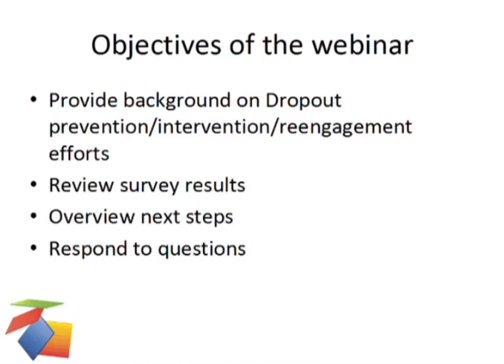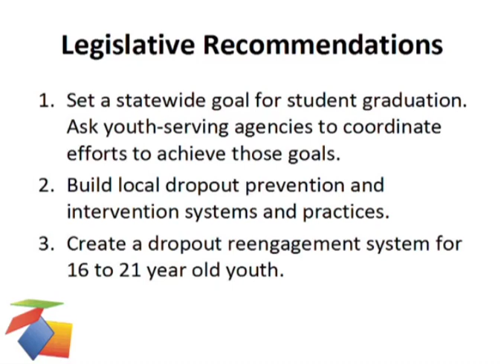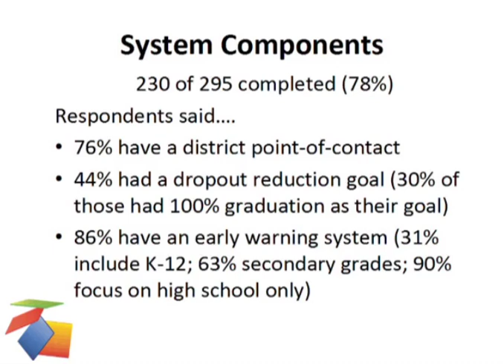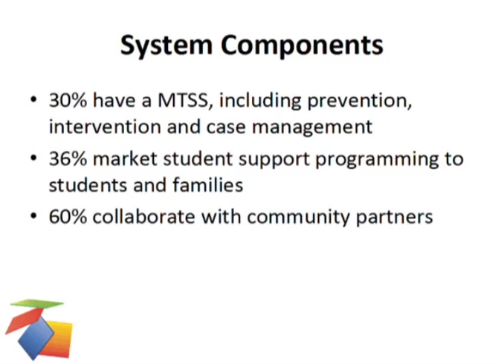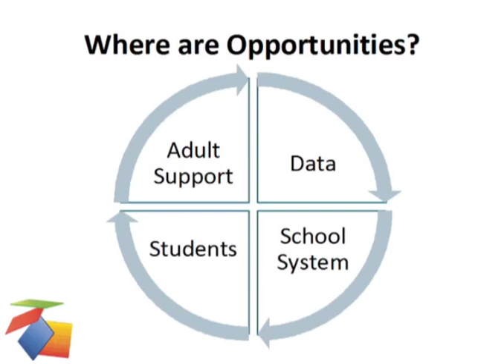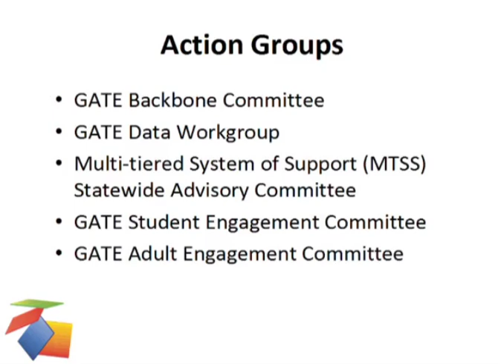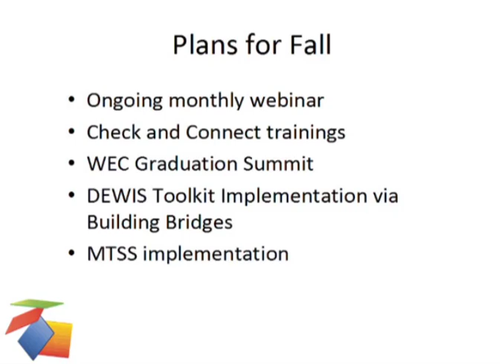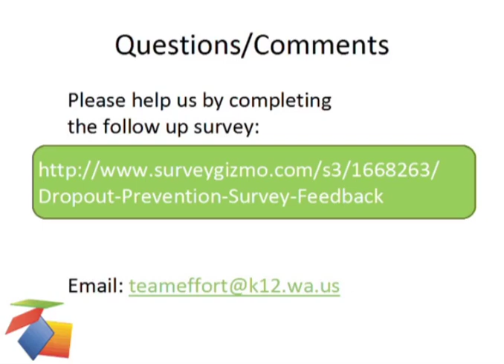GATE Dropout Prevention Series: May 28, 2014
First in a series of webinars intended to expand knowledge and use of effective practices to increase graduation rates in Washington State.
- 2014 District Survey Results.
- Partnership with Governor Inslee's Results Washington Initiative.